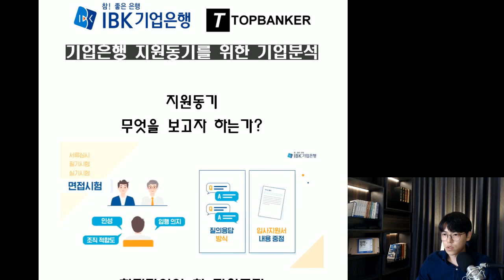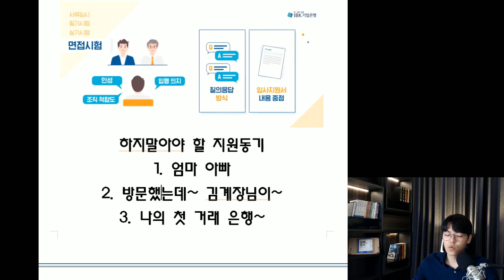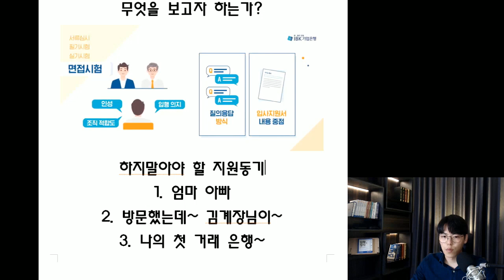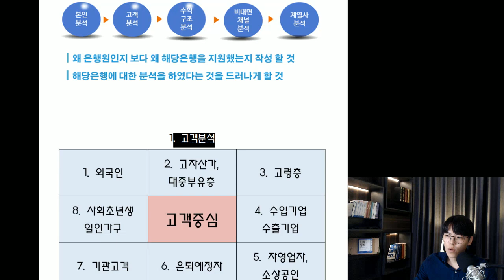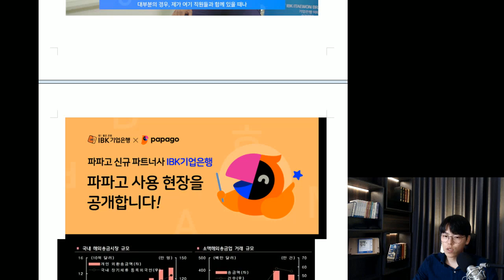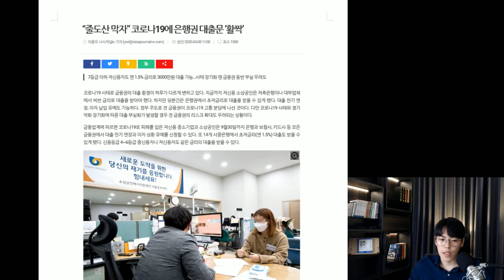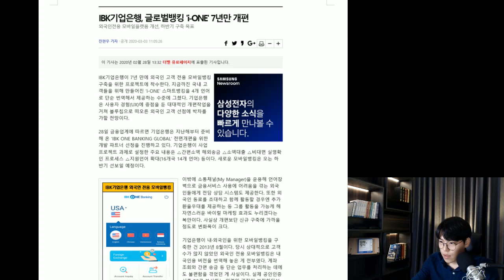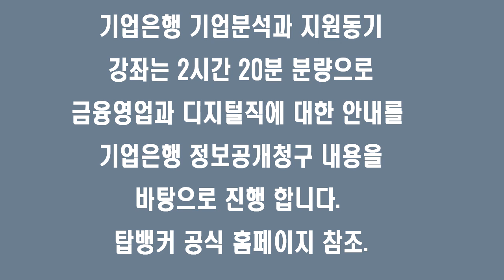기업은행 채용시작) 자소서 지원동기 항목을 셀프첨삭해 보세요!